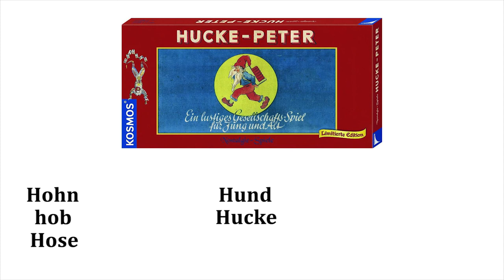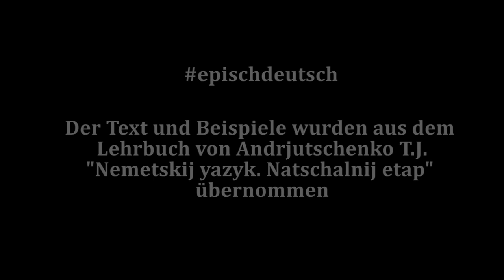Aussprache: Konsonanten T.3. - [h], [x] - H, ch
Звуки [h], [x], передаваемые в немецком буквами h, ch доставляют учащимся немало проблем.

Давайте разберёмся! Итак, всего с буквами h и буквосочетанием ch в немецком возможны 4 ситуации:

1) H, h в начале слова или корня читается как выдох (die Hochzeit - cвадьба)

2) H, h после гласного обозначает долготу и если стоит в середине или в конце корня, то не читается вообще ( der Stuhl – cтул)

Буквосочетание Ch в зависимости от соседства читается по-разному:
3) как звук [ç] - глухой вариант звонкого звука [j] получается, например, в соседстве с буквой i ( wichtig) , e ( brechen), после b\p ( Püppchen) r ( Storch), n ( Annchen), d\t ( Mädchen) , буквосочетания sch ( Tischchen).  Для постановки звука [ç] следует исходить из русского "й" (вой, лай, дай)
Про эти звуки у нас уже есть чудесный ролик упражнение Обязательно потренируйтся, ведь не зря же немцы говорят: Übung macht den Meister!
4) как согласный звук, напоминающий напряженный и русский [x]. И произносится еще более шумно.
Встречается после а\ä, u\ü,o
Разобрались? А теперь тренируемся!

Задание:  Посмотрите видеоурок. Повторите  за носителем языка примеры несколько раз. Запишите себя на диктофон. Сравните. В случае необходимости – переслушайте примеры в видео и перезапишите, пока не начнет получаться.
Отметьте плюсиком под постом у кого получилось  и  напишите, сколько раз пришлось переслушивать и перезаписывать.

Ролик представляет собой визуализацию отрывков
из учебника Андрющенко Т.Я. ("Немецкий язык. Начальный этап")